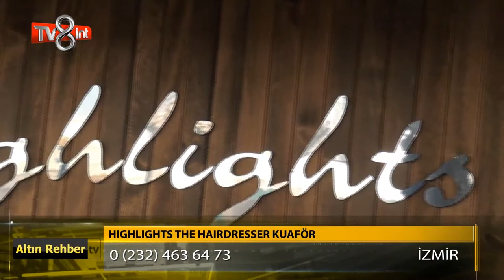Highlights The Hairdresser Kuaför